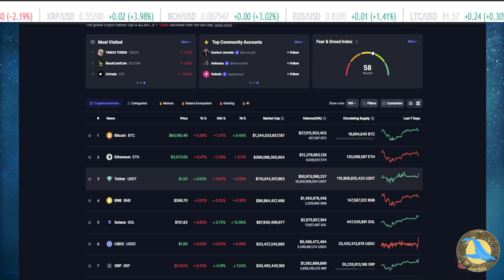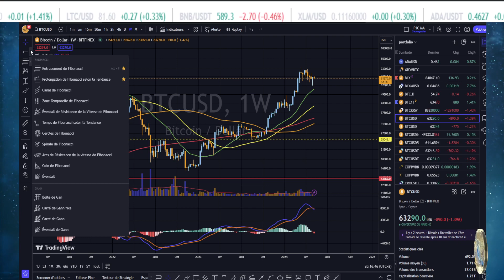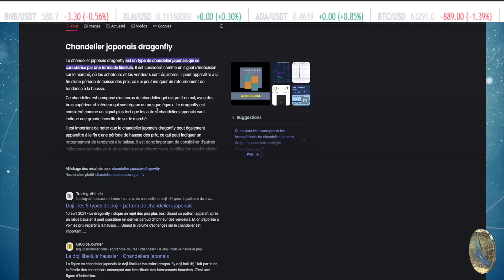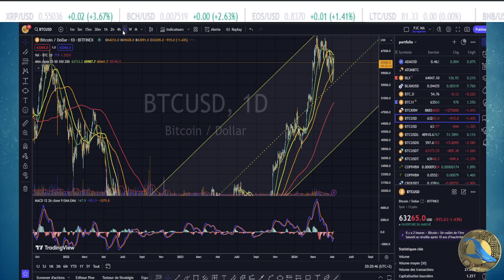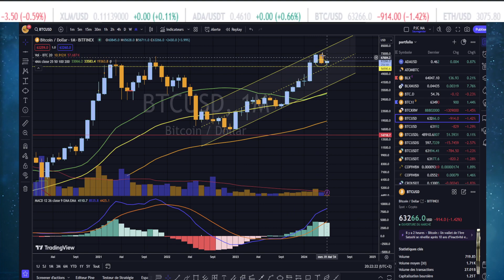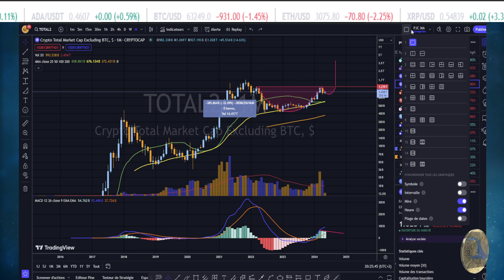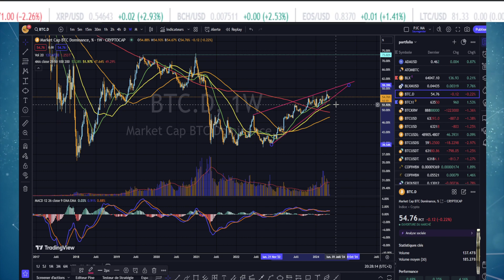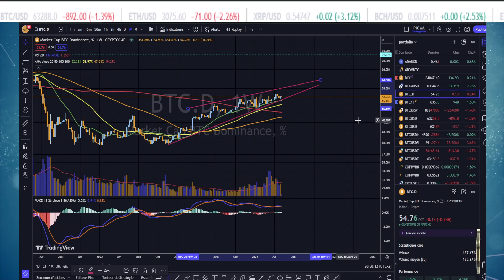Bitcoin la clôture de la semaine est-elle Bullish?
Dans cette vidéo, j'analyse le prix du bitcoin, sa dominance ainsi que celle des altoicns